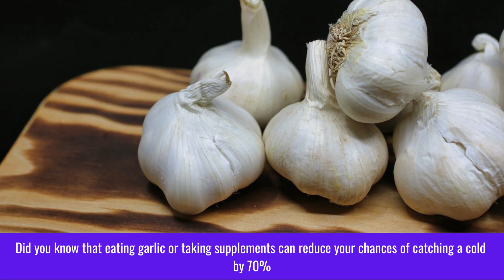Weird & Uniqe facts you probably never knew before # 1